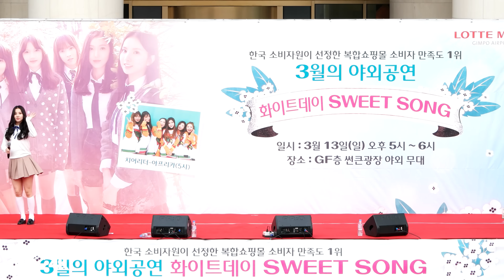[직캠] 160313 화이트데이 SweetSong - 여자친구 ( 오늘부터 우리는 ) 4K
영상 다운 받아서 유튜브, 판도라 같은 곳에 재업로드 하지마세요.